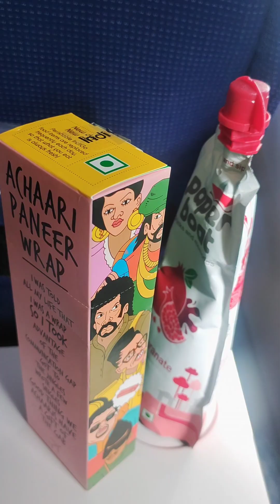Kolkata to Tripura এলাম Indigo flight এ ফ্রি বোড়িগ পাস